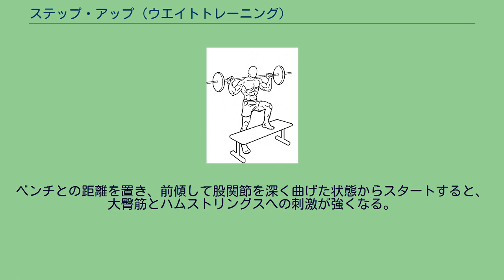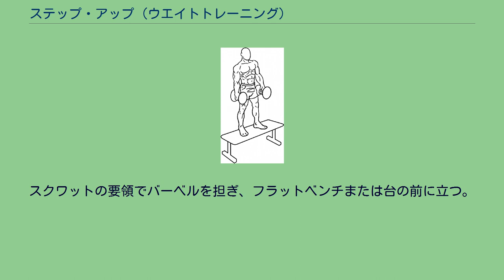ステップ・アップ (ウエイトトレーニング)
ステップ・アップ(step up)はウエイトトレーニングの種目の一つ。
大臀筋、大腿四頭筋、ハムストリングスの筋力を高め、筋肥大を促す。
立ち上がるときはしっかりと腰を入れ、ヒザを十分に伸ばすようにすること。
ベンチとの距離を置き、前傾して股関節を深く曲げた状態からスタートすると、大臀筋とハムストリングスへの刺激が強くなる。
ダンベル・ステップ・アップ(スタート) ダンベル・ステップ・アップ ダンベル・ステップ・アップ(フィニッシュ) バーベル・ステップ・アップ(スタート) バーベル・ステップ・アップ バーベル・ステップ・アップ(フィニッシュ) 両手にダンベルを持ち、フラットベンチまたは台の前に立つ。
片足をベンチの上に乗せる。
息を吐きながら、ベンチに乗せた方の脚の力で台に上がる。
先にベンチに乗せた方の足はそのまま残しておき、ゆっくりと逆の足を床に戻す。
スクワットの要領でバーベルを担ぎ、フラットベンチまたは台の前に立つ。